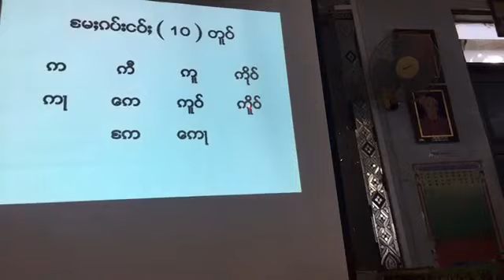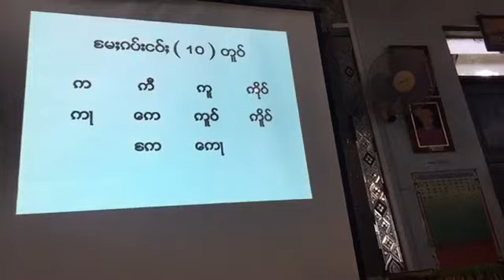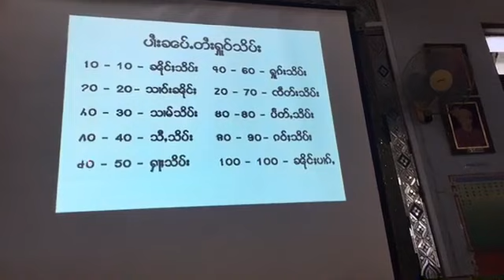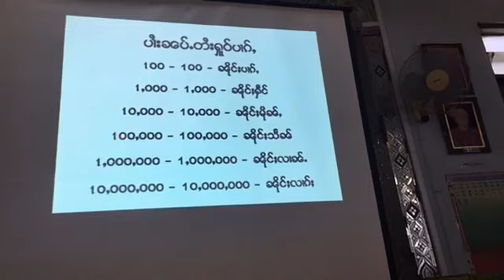တူဝ်မႄႈလိၵ်ႈတႆး(႑႙)တူဝ်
ႁဝ်းဢွၼ်ႇၵၼ်မႃးသွၼ်လိၵ်ႈတႆး ၸၼ်ႉငဝ်ႈ